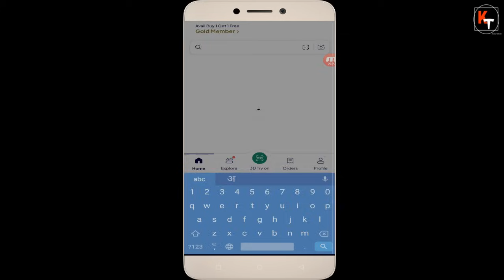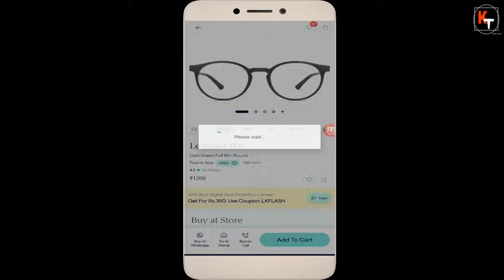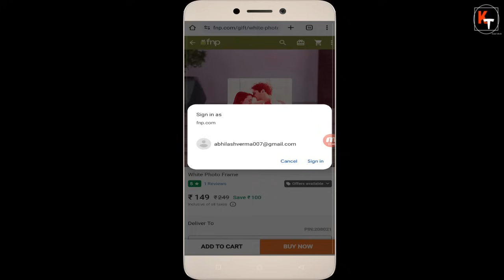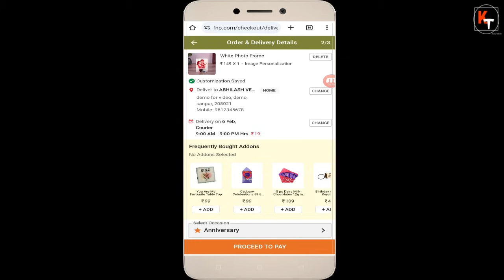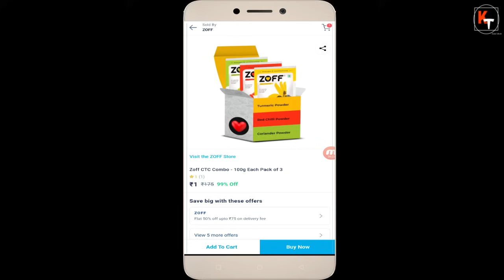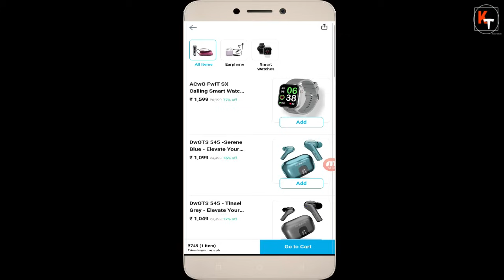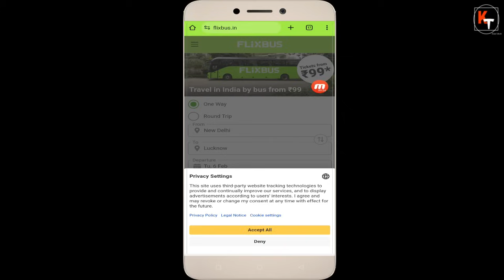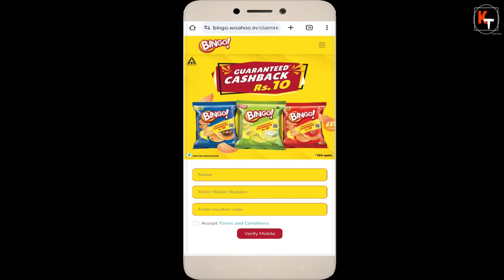Lenskart 70% Off In Eyeglasses, Fnp Gift Loot, Paytm Zoff & Acwo Loot, Flixbus Loot in Rs.99, Bingo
offers link

promocode - LKFLASH